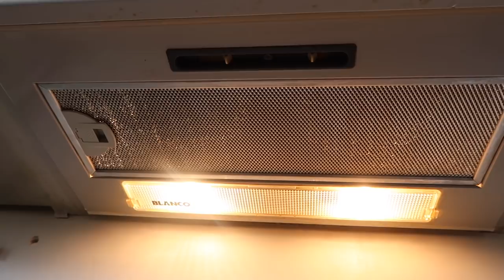EXTREMELY DIRTY OVEN CLEANING || Kitchen Organize Part 5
Today is the 5th video in my Kitchen Clean, Declutter and Organization series. I'm cleaning my extremely dirty and greasy oven in today's video. I use elbow grease, a sonic cleaner, scrub daddy and an oven cleaner to tackle this dirty oven.

BLOG POSTS

Are you interested in supporting my channel?

If you shop at Amazon US, I would love if you could use my

Interested in starting a budget? YNAB is the software I use.

Looking to purchase Books. Try out Book Depository, they ship worldwide